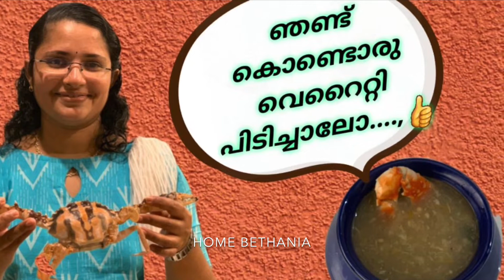Crab soup || ഞണ്ട് ഉപ യോഗിച്ച് ഒരടിപൊളി സൂപ്പ് || easy simple crabsoup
For all the food lovers.
Here u can find a variety of videos showcasing recipes, travel vlogs and other infotainment contents.

Crab 4
Onion 1
Ginger crushed
garlic
Cornflour 2tbsp
Carrot
Green chili
Corn
Salt
Pepper powder
Water